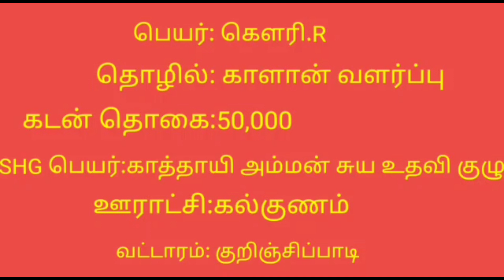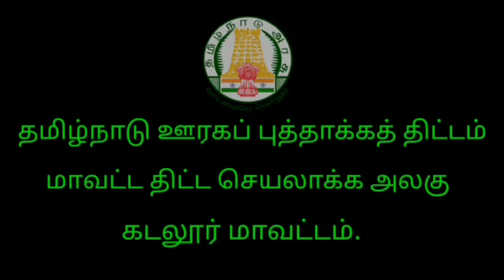Mushroom cultivation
Mushrooms cultivation Training, pH no: 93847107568,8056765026